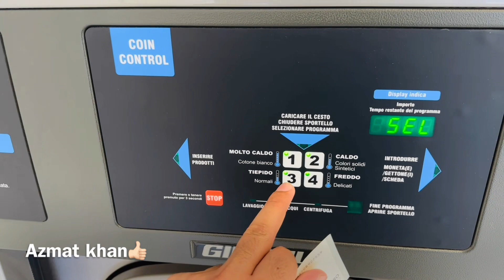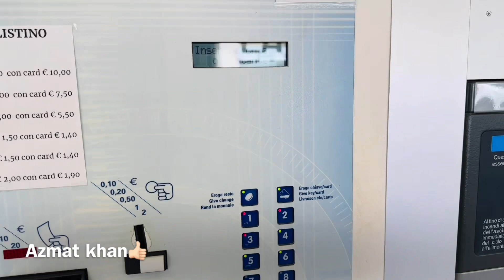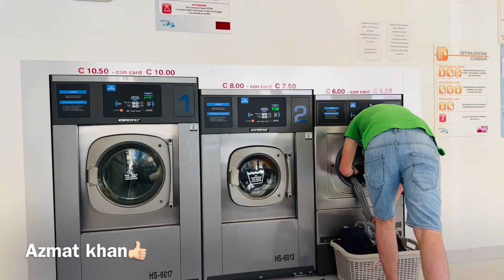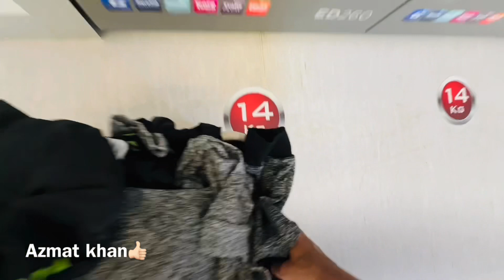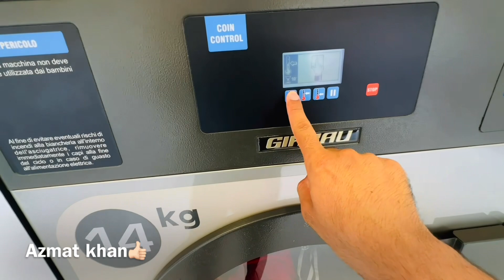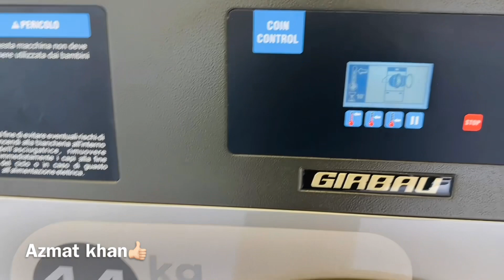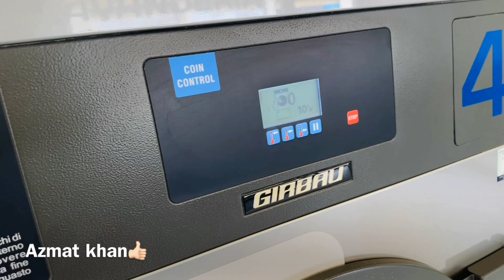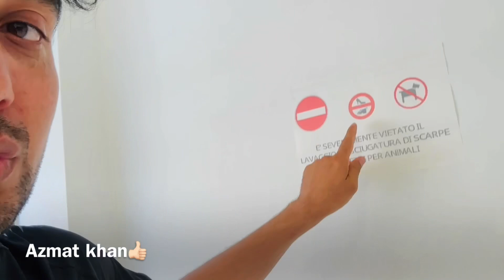Public washing machine / Azmat khan